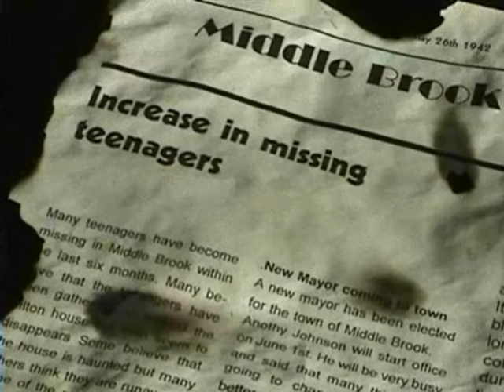Hilton house story trailer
The house that the town believes to be haunted after the hiltons were murdered by the groundskeeper in 1942, skeptics visits the house and soon encounter paranormal activity